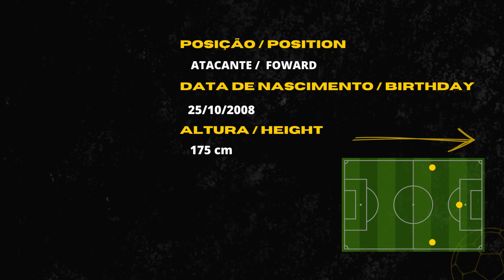ARTHUR CAMPOS - 2008 - ATACANTE - HIGHLIGHTS TDF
FAÇA PARTE DA TRILHA DO FUTEBOL:
🔷 Trilha do Futebol - Ajude seu filho a se tornar um jogador de futebol - Trilha do Futebol